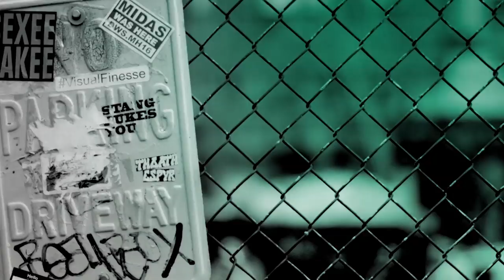Anastacia McCleskey, Eisa Davis & Saycon Sengbloh On The ATC Play, "The Secret Life of Bees"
In Atlantic Theater Company's production of "The Secret Life of Bees," which is set South Carolina, 1964, Lily Owens (Elizabeth Teeter), a restless white teenager, struggles with her merciless father and the haunting memory of her mother’s death. When Rosaleen (Saycon Sengbloh), her black caregiver, is beaten and jailed for asserting her right to vote, Lily’s rebellious spirit is ignited. She and Rosaleen escape on an adventure where they are taken in by a trio of black beekeeping sisters (Eisa Davis, LaChanze, Anastacia McCleskey). While Lily tries to unlock the secrets of her past, she and Rosaleen find solace in the mesmerizing world of bees and spirituality in this extraordinary tale of awakening, fellowship and healing.